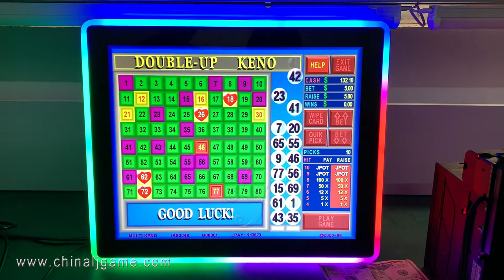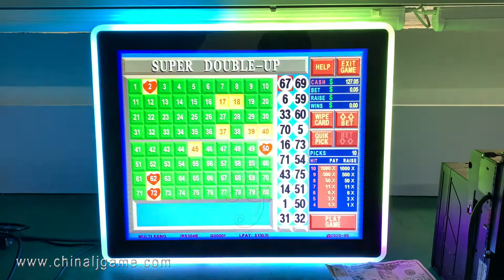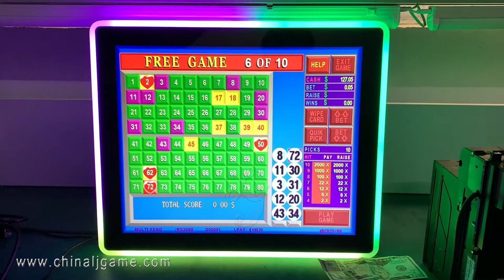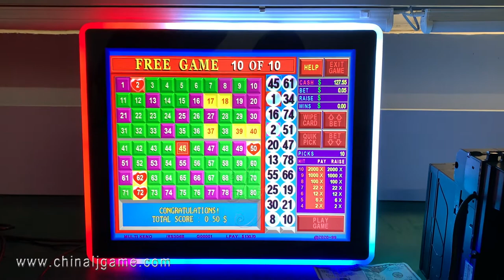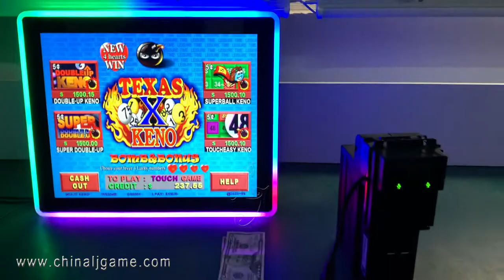Super ball Keno Texas Keno 4 Hearts Win For Sale